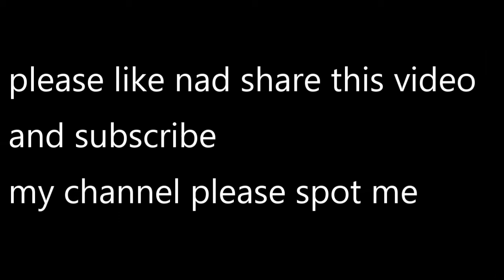New 2021 Simple Pinting Art Part 2For 3D In Mushtaq Art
The above drawing is Scenery Painting on Canvas
Materials required
1) Color used -  Camlin color paint
2)Pencil
3) Black Marker
4) Brush
5) Palette
6) Water